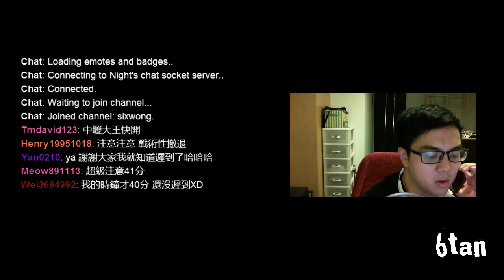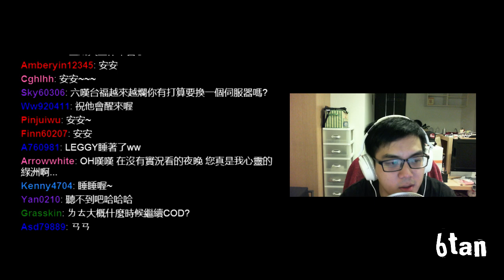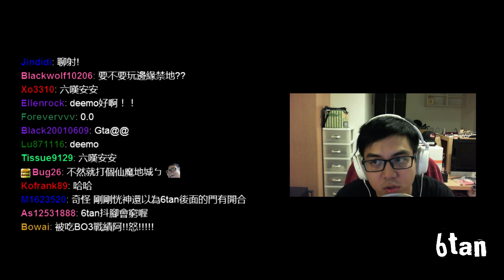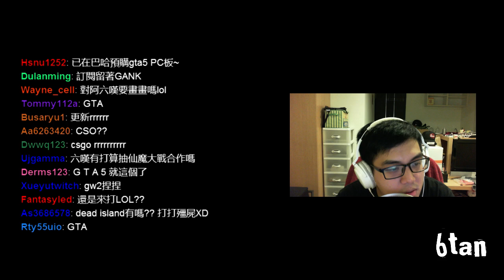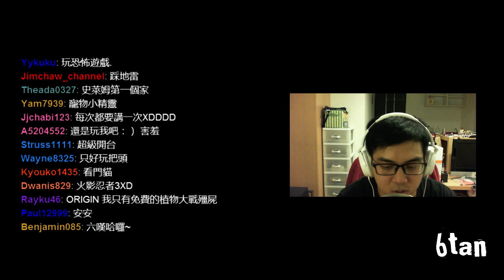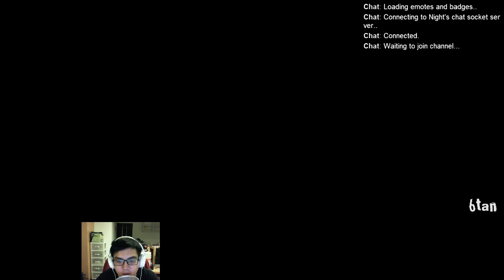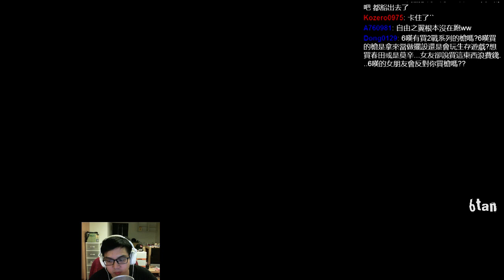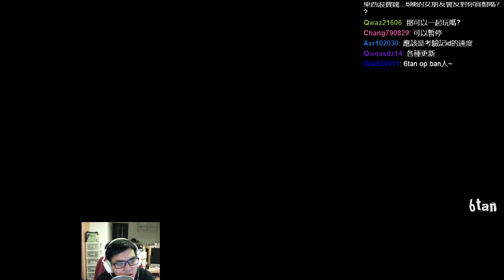【6tan】2014/08/26 暴雪英霸試玩